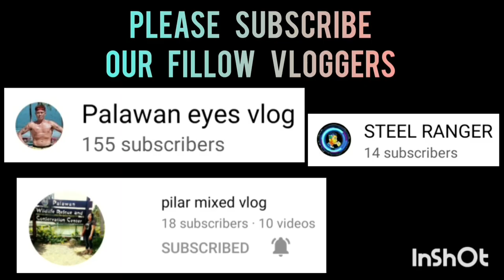GOT-CHAA VS XXX G1 | BLACK MAMBA SPORTS 3X3 UNDER 25 AT ROBINSON PALAWAN SEASION 2 VLOG 286